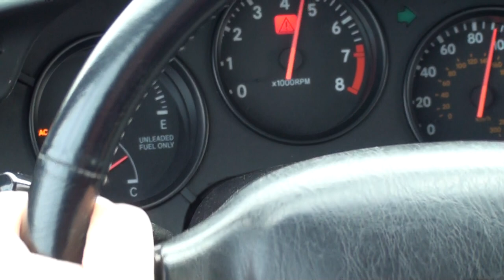Supra 71mm turbo, pump fuel/meth inj (1st-3rd gears, granny shifting)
SP71-GTS (.81) turbo, 640whp here (dyno'd 760whp), stock block, AEM EMS and AEM meth inj. VBOX GPS confirms speedo reads slow by 5% due to bigger wheels.